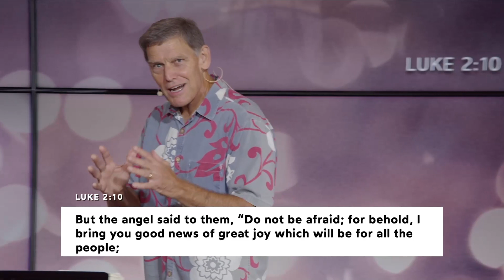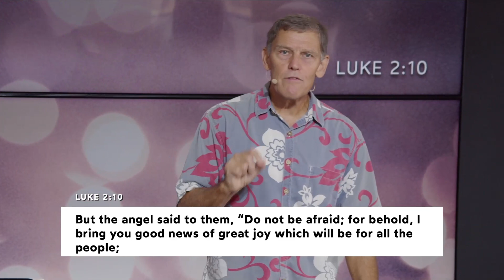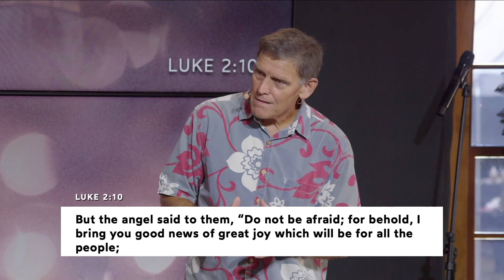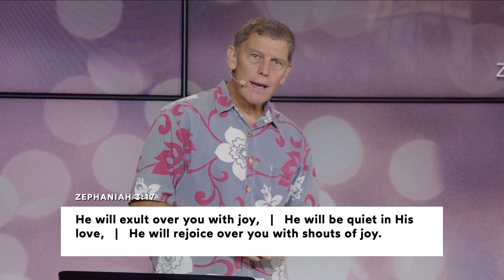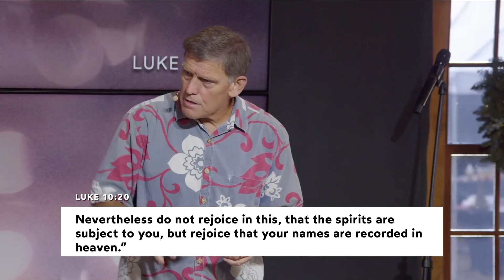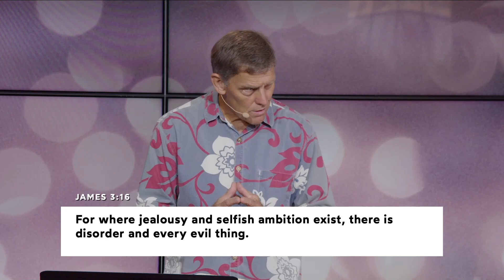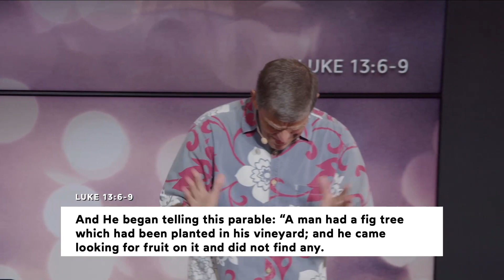"Joy: Practical and Profound" with Bill Barley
12/17/23 Living Stones Church - Our passion at Living Stones Church is to be the kind of church described in the Bible: A Culture of Faith. Together we love to actively pursue Spirit and Truth.